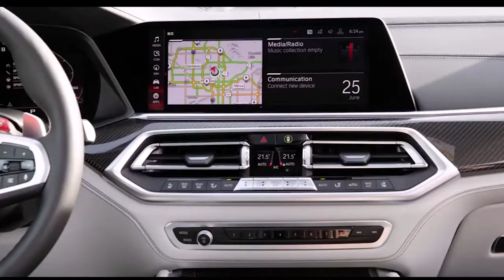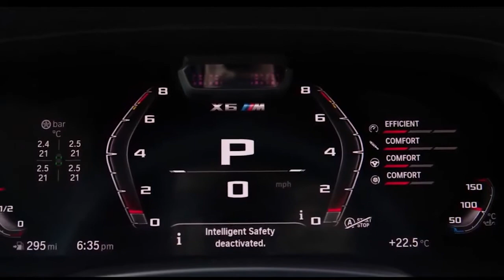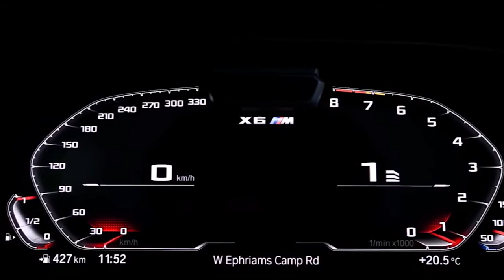BMW X6 M Competition - MELHORES 2021